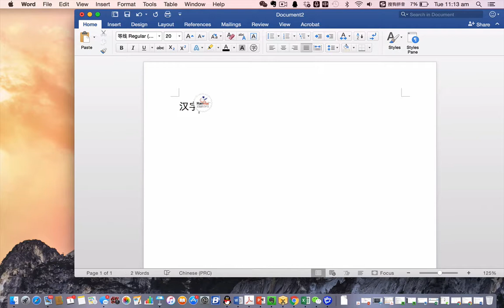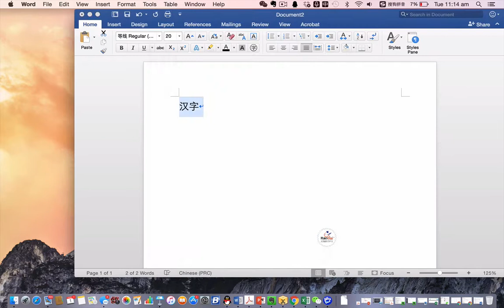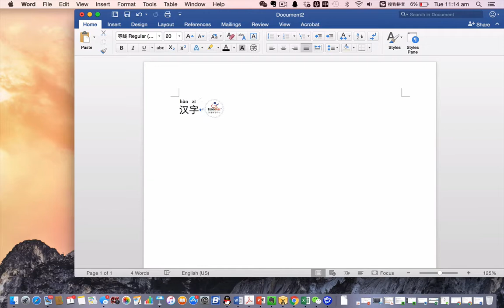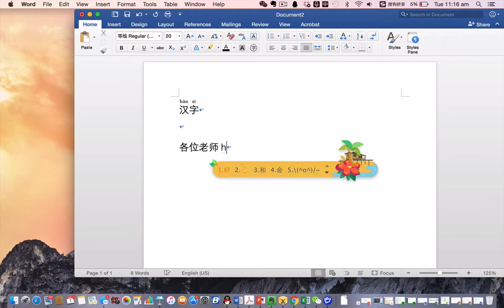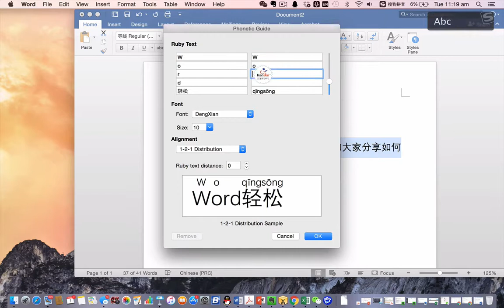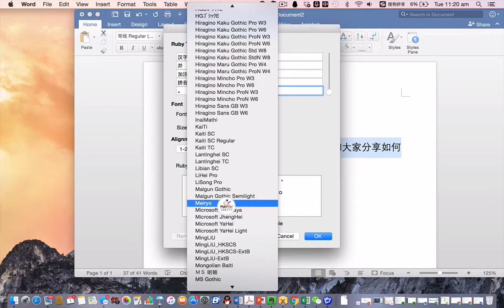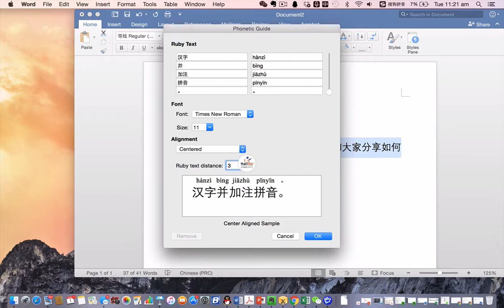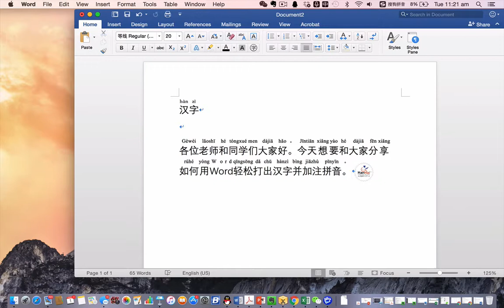使用Word为汉字注音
A short video on how to add Hanyu Pinyin on Chinese Characters